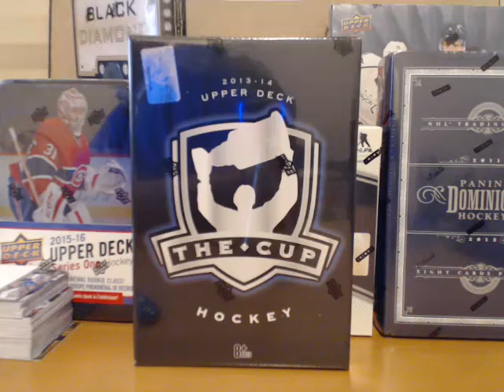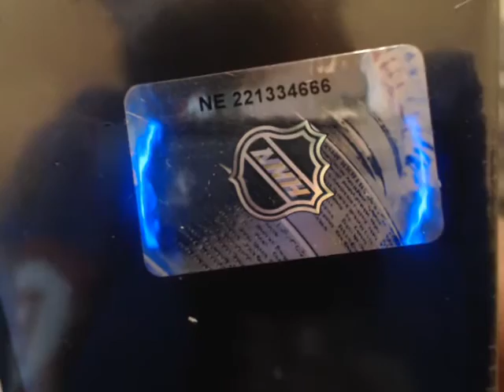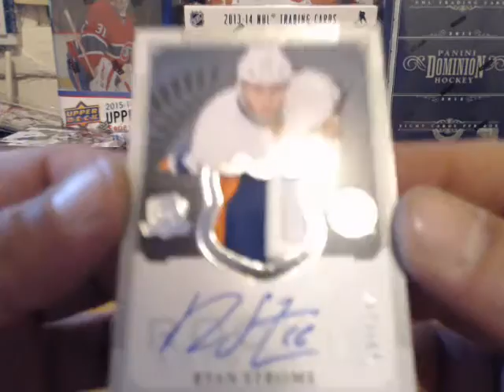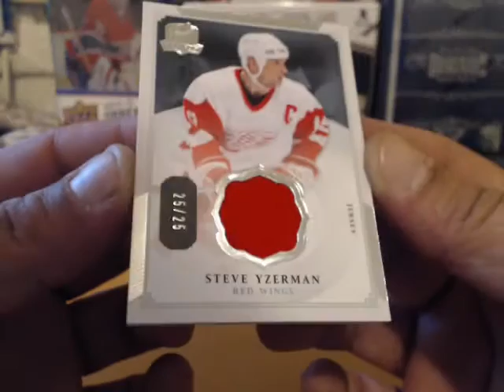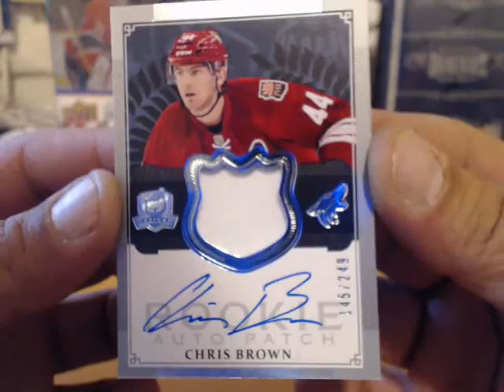13-14 THE CUP BOX BREAK TEAM SELECT DEC 24